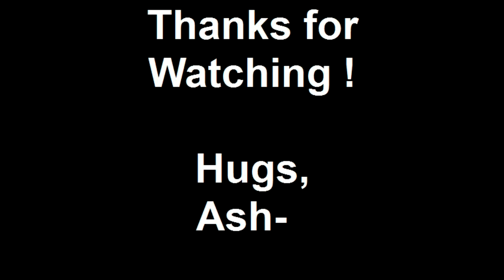Florida 2010 | Video # 3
Video#3 | Florida Trip 2010. Grant's First Trip. May 14-23, 2010